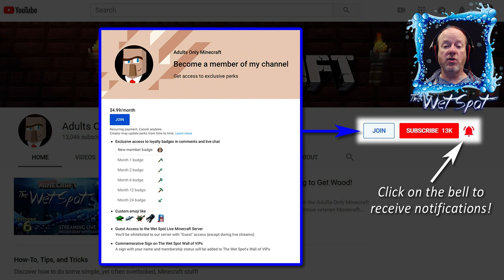THE WET SPOT #13 Minecraft Live Stream -- Pickles in the Wet Spot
The Wet Spot follows the progress of a themed community build project on the Adults Only Minecraft survival server. This LIVE video series features an assortment of not-so-serious veteran Minecrafters who play the role of construction engineers sent to an alien world prior to the arrival of a large research team. Their job is to design, build, and stock a self-sufficient settlement prior to the researchers' arrival on May 5th, 2019.

Four significant challenges face them:
    1) They cannot interfere with the development of the native inhabitants (villagers).
    2) Long term exposure to the planet's sun and atmosphere is toxic.
    3) There will be no resupply prior to the arrival of the anthropologists.
    4) The team must complete the settlement before the researchers arrive.

Failure is not an option... but it is inevitable. Join us every Wednesday evening at 9PM eastern time to see just how true that is.

➖➖ SHOP ➖➖
👉🏼 Our Amazon Minecraft Store

➖➖ PATRONS ➖➖
💖 Nathan Pinno
💖 Jimmy Miller
💖 Robert Cain
💖 Ballarion Stahr
💖 Michael Wickenden

➖➖ Join Big Joe's Chipping Blocks Server! ➖➖
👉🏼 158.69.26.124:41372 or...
👉🏼 ChippingBlocks.serv.gs

➖➖ Happy Ending Minecraft Server Map(v. 1.13.2) ➖➖

➖➖ ABOUT US ➖➖
Adults Only Minecraft is for everyone, not just adults! It provides a unique grown-up perspective that's still family and kid friendly. In other words, while we're exclusively BY adults, we're FOR everybody.